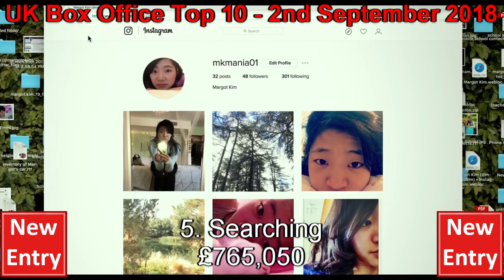UK Cinemas Box Office Top 10 for 2nd September 2018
Here is the UK box office top 10 for the weekend 31st August to 2nd September 2018. Full details of all these films and trailers are available on our site. To find out about these films and other film information, please visit our